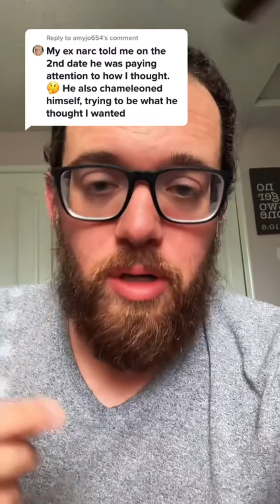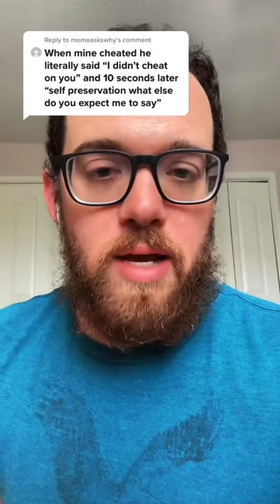Narcissist Q&A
I am a narcissist in recovery trying to promote awareness, healing, growth and change.

I help influence other by working with:

Victims of Narcissistic Abuse
-Helping provide closure, reduce guilt and break free from the trauma bond that toxic people imprison you in.

Narcissists
-Trying to help them see, acknowledge and be honest about their lies and get into therapy to change their lifestyle.